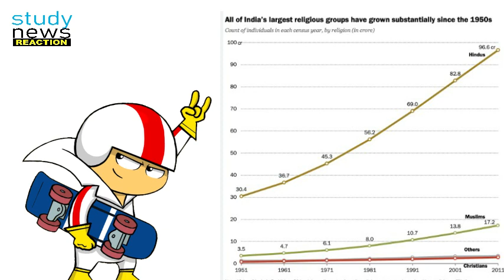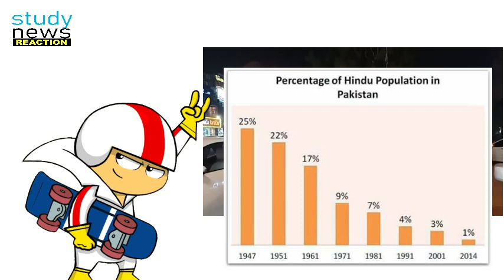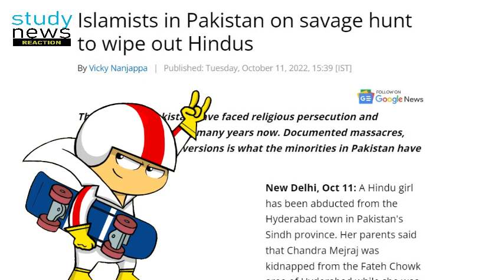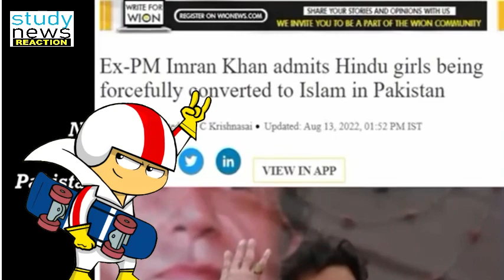REACTION 💎|| #5|| MODI JI INAUGURATES HISTORY LARGEST ISLAMIC INSTITUTE || NIMARA AHEMED OFFICIAL..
REACTION
THANKYOU...